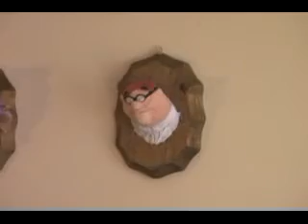You Can't Win That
You Can't Win That by Heidi Aishman